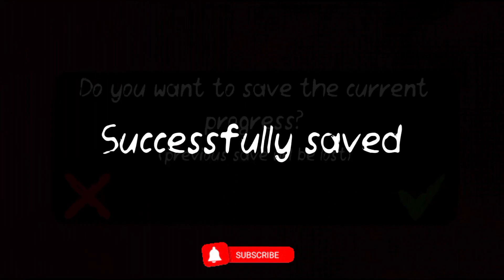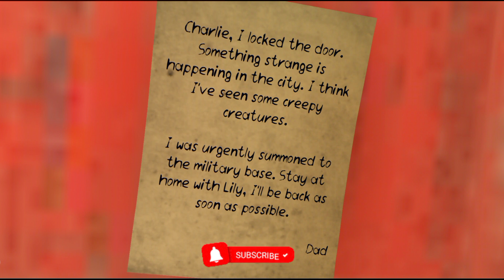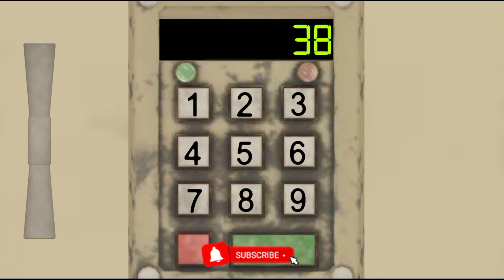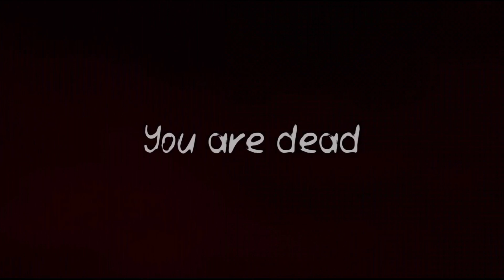House Escape || Death Park 2 Gameplay Video